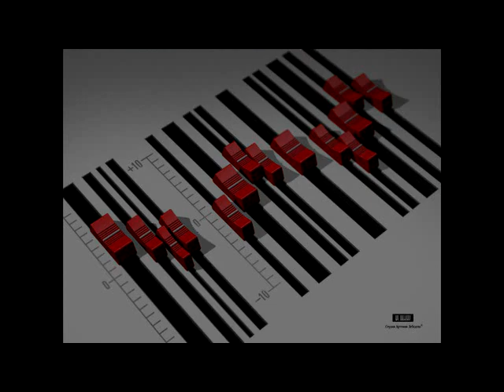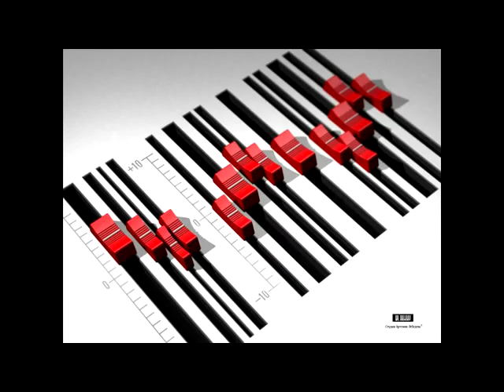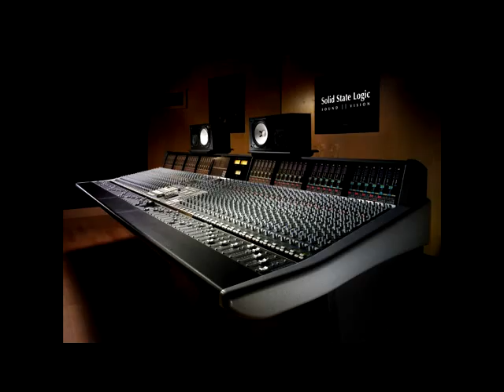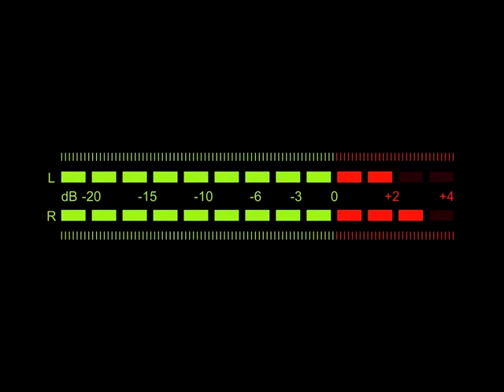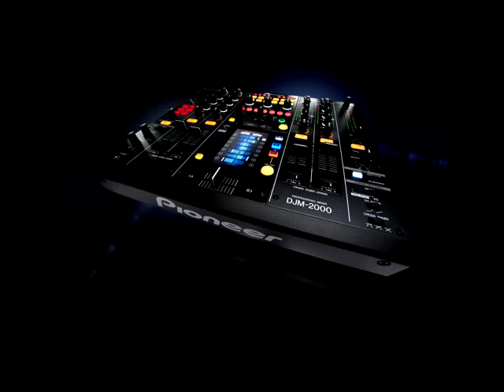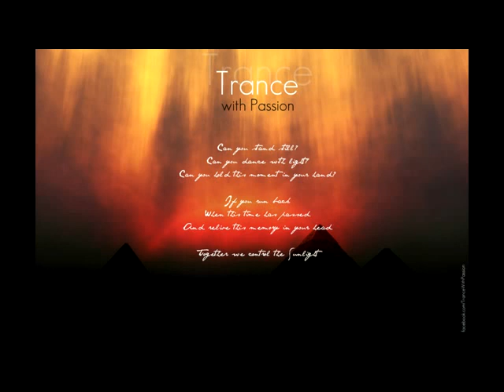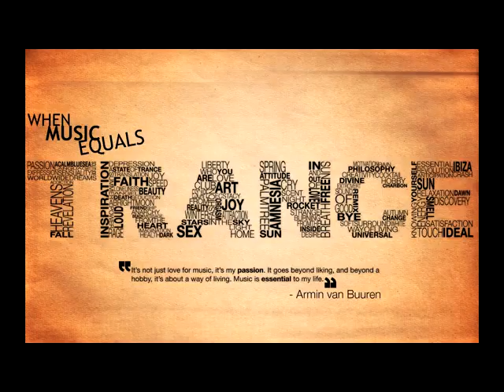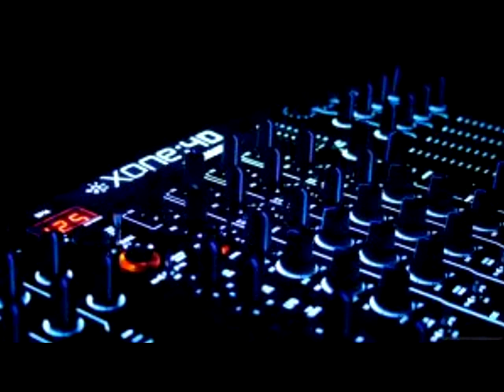Rance T - Southampton Sound Transmission ( Trance ) vol. 1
Thanks for visiting my channel. Have a look and listen to my latest mix
right from UK :)
I will try to upload new mixes every month from different  types of club music. I hope everyone finds something for themselves.  ENJOY !

Trance of Southampton 2013 vol. 1 mixed by Rance T.

Appreciate all comments and critics!

1. Intro
2. Showtek & Noisecontrollers - Get Loose
3. Daniel Wanrooy and Virtual Vault - I Feel You (Original Mix)
4. Holbrook & Skykeeper - The Darksider  (Original Mix)
5. Cressida - 6am (Kyau And Albert Remix)
6. Emvy feat. Tiff Lacey - For Your Love  (Attractive Deep Sound Remix)
7. Markus Schulz & Elevation - Finish Line  (Alexandre Bergheau Booty Rework)
8. The Blizzard & Yuri Kane feat. Relyk - Everything About You  (Ethillas Remix)
9. Dash Berlin - Man on the run
10. Alae Khaldi - Shorelines (Original Mix)
11. Majai - Slip Away (Elevation Remix)
12. Ummet Ozcan - Eclipse (Original Mix)
13. Gary Maguire & Stereo Wildlife -- Always Different (Original Mix)
14. W&W - D# Fat (Original Mix)